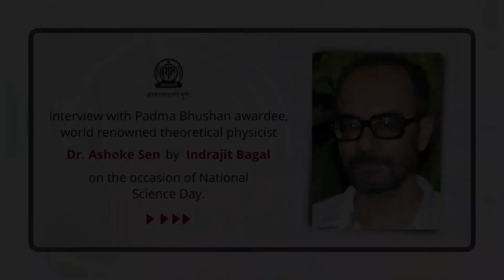Dr. Ashok Sen - An Interview by Indrajit Bagal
राष्ट्रीय विज्ञान दिनानिमित्त पद्मभूषण पुरस्कारप्राप्त जगप्रसिद्ध भौतिक शास्त्रज्ञ डॉ. अशोक सेन यांची इंद्रजित बागल यांनी घेतलेली घेतलेली मुलाखत.

(प्रथम प्रसारण - सोमवार, दिनांक २८ फेब्रुवारी २०२२ रोजी रात्री ९:३० वाजता आकाशवाणीच्या पुणे 'अ' केंद्रावरून.)